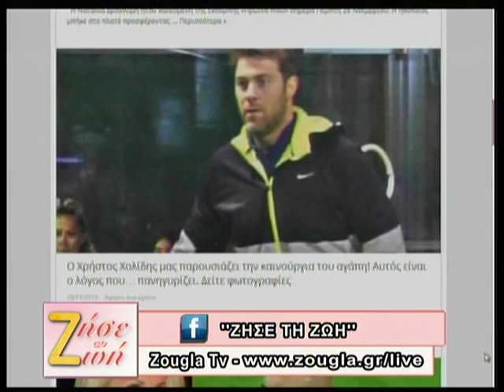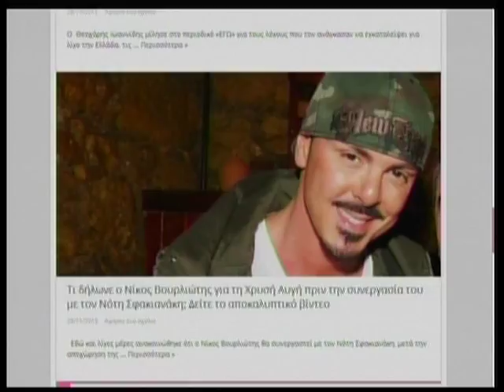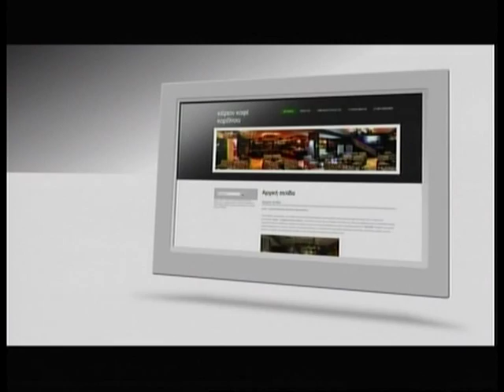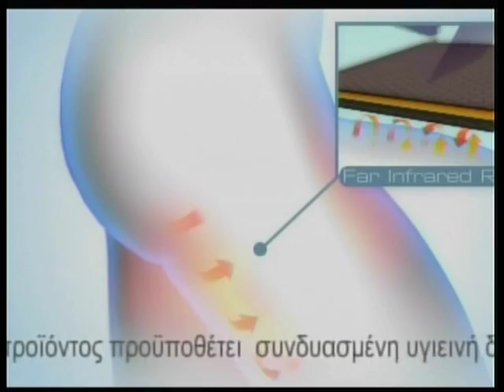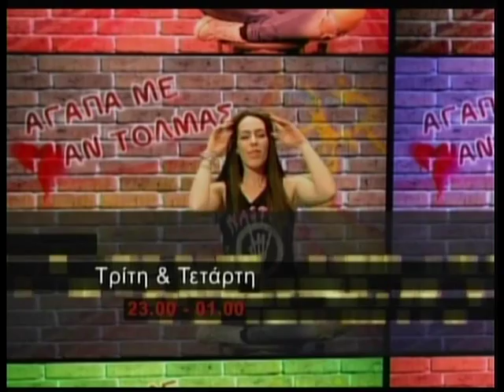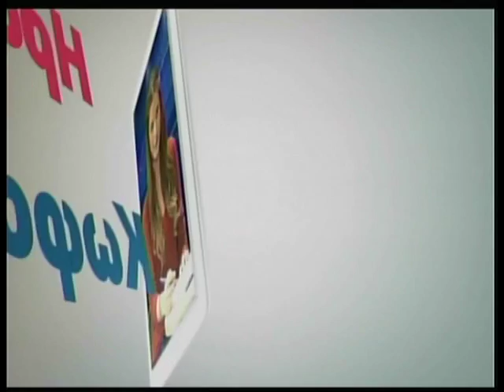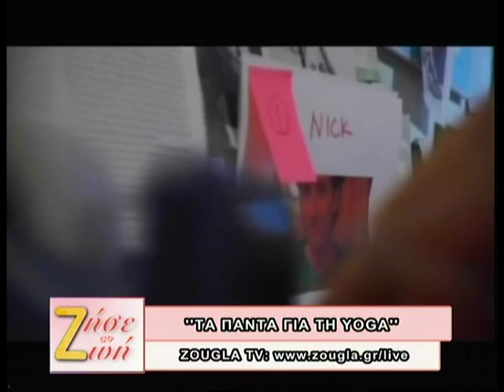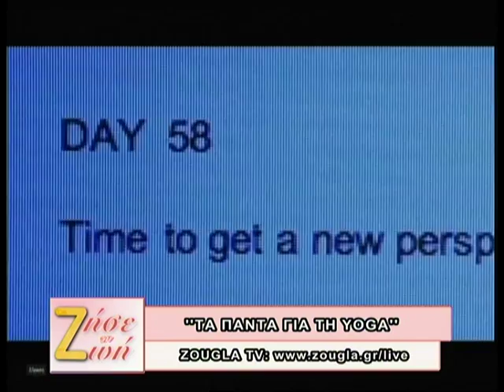28.11.2013 «ΖΗΣΕ ΤΗ ΖΩΗ» με τη Δήμητρα Μουγκοπέτρου στη Zougla Tv